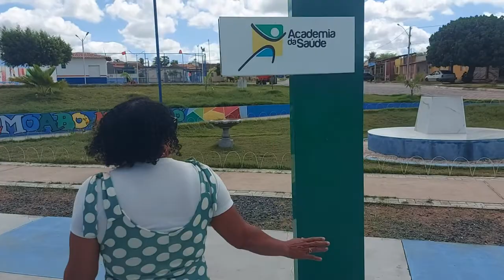BAIRO JOSÉ GOLAR GEREMOABO BAHIA.